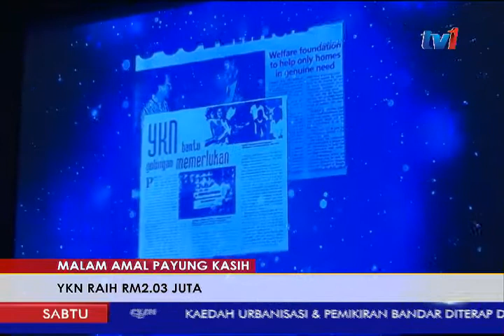MALAM AMAL PAYUNG KASIH - YKN RAIH RM2.03 JUTA [7 OKT 2017]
Yayasan Kebajikan Negara (YKN) berjaya meraih 2.03 juta ringgit sempena majlis makan malam amal Payung Kasih.

Pengerusi Lembaga Pemegang Amanah-YKN, Tan Sri Shahrizat Abdul Jalil berkata dana tersebut dikumpul melalui program tanggungjawab sosial korporat dalam pelbagai bentuk oleh beberapa syarikat.